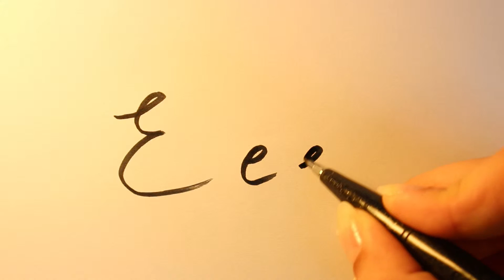How to write the Russian letter е